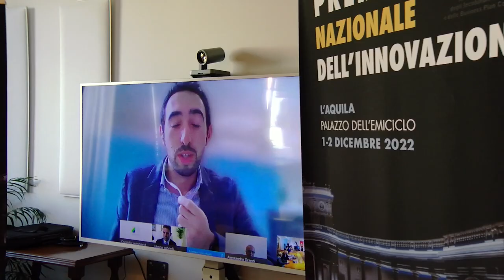Fioriti responsabile organizzativo del Premio Nazionale innovazione sull'evento all'Emiciclo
Federico Fioriti, responsabile organizzativo del Premio Nazionale Innovazione, spiega come si articolerà l'evento più importante d'Italia in materia di competizione digitale e startup che si terrà a Palazzo dell'Emiciclo     l'1 e il 2 dicembre.